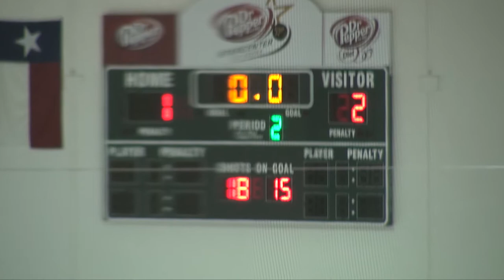Marcus Varsity Game 10 - 2011-12-01 - 3 of 4